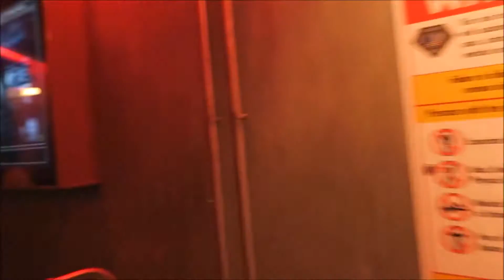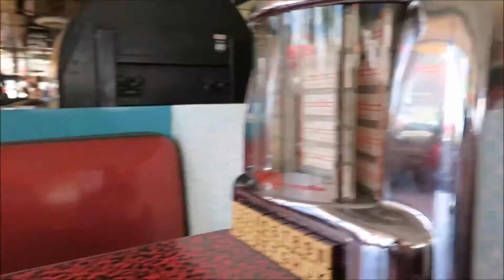Florida Vlogs 2016 || Day 8- Universal Studios!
Hey guys!

Florida Vlogs are finally here!

Day 8 was a nice chilled day spent in the blistering heat at Universal Studios. Watch to see Harry Potter World, Lunch in a 50s diner and loads more! :)

If you enjoy this video please give it a thumbs up to let me know you did and subscribe to my channel, I will be uploading a Florida vlog every Tuesday and a main channel video every Friday :)

Peace & Love ya'll xxx